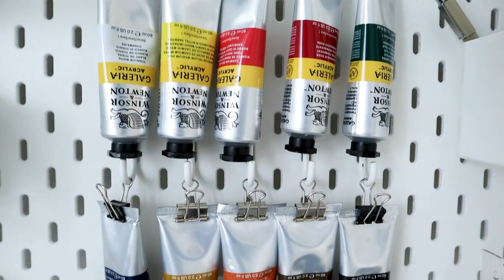Turning 38 & painting myself a birthday gift (studio vlog)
It's time for another studio vlog! In this one, I'm celebrating my 38th birthday, painting myself a birthday gift, giving acrylics another chance, practicing pencil portraits and working on my next Skillshare class. 🤗

TIME STAMPS

00:00 - Intro
00:17 - Starting a birthday painting
01:50 - Acrylic paints vs. oils
03:16 - Pencil portrait practice & filming my next Skillshare class
04:24 - Birthday celebrations
05:24 - A windy day + power outage
06:31 - Final reveal on the birthday painting

ABOUT

MUSIC